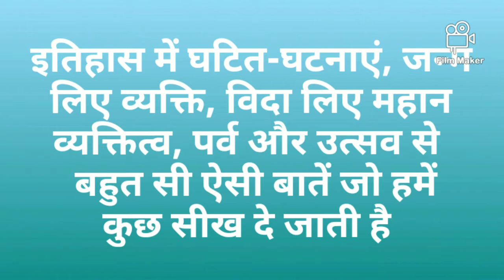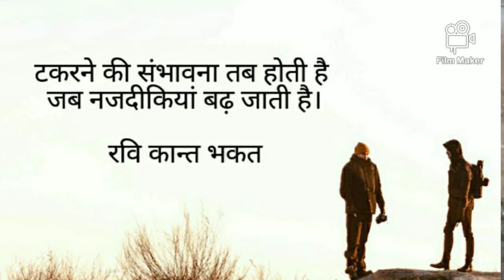Part-74 || Top GK || Current Affairs लगा भी लिया पता भी नहीं चला | Corona Vaccination || 2nd Phase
प्रतियोगिता परीक्षा की तैयारी कैसे करें ?

बौद्धिक क्षमता का विकास कैसे करें ?

आइक्यू लेवल कैसे बढ़ाए?

बैंक पीओ की तैयारी कैसे करें ?

रेलवे की तैयारी कैसे करें एसएससी की तैयारी कैसे करें ?

How to prepare for UPSC exam?

How to increase your knowledge?

How to speed up the brain?